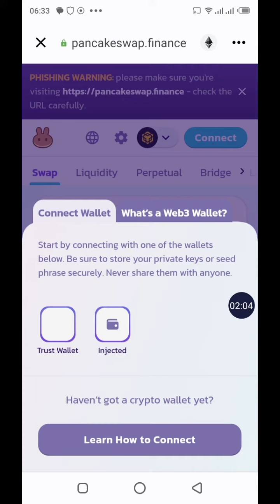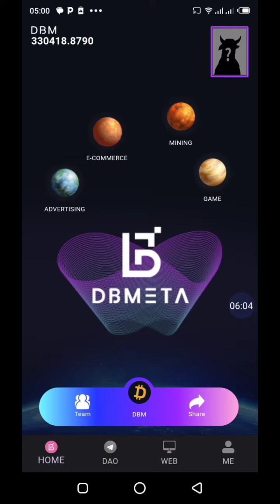Acheter crypto Tron trx trust wallet Dapp swap BNB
Catstar Code : G5YHYX Avive Code : jag2vi

Comment acheter des crypto Tron sur Trust wallet ? Nous allons nous connecter à Trust wallet, vous allez vous connecter à votre navigateur d'apps. Donc ici nous avons le navigateur pancake swap, nous allons acheter la crypto Tron  sur le site pancake swap. Nous allons connecter notre wallet, cliquez sur Connecter Trust wallet. Nous allons utiliser des crypto BNB pour acheter des crypto Tron. J'ai cliqué sur le Max, sur cake recherchez Tron Trx. Rechercher la crypto Tron Trx. Importez le jeton via coin market cap, importez le jeton. Le slipage 0,5%, nous allons utiliser le Max, ça fait 115 Tron. Nous allons utiliser notre solde BNB pour acheter la crypto Tron, vous pouvez utiliser 25 % de votre solde ou encore son 75% de votre solde. Vous verrez les termes de l'échange à ce niveau en BNB. Nous allons cliquer sur swap, confirmer le swap. Appel de contrat intelligent, approuvez le contrat intelligent. Transaction effectuée nous venons d'acheter la crypto Tron. Ce projet crypto est très intéressant dBmeta. C'est un projet de minage, c'est aussi un projet de NFT. Donc sur mining vous avez des boutons de minage, vous cliquez sur des publicités et gagner des crypto DPM, profitez de cette opportunité alors qu'il est encore temps.

swap crypto trust wallet
dapps trust wallet
contrat intelligent
swap trust wallet
dapp navigateur
pancake crypto
acheter crypto
importer jeton
pancake swap
minage crypto
gagner crypto
dapps wallet
swap crypto
swap tron
minage
trx tron
dapps